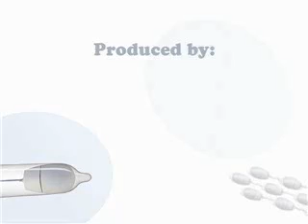HPV, genital warts, and the vaccines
Young girl talks about HPV and genital warts.

Visit HPVinfo.ca for more information.